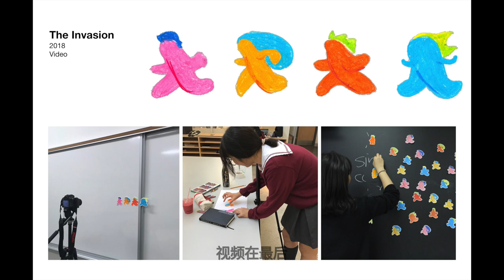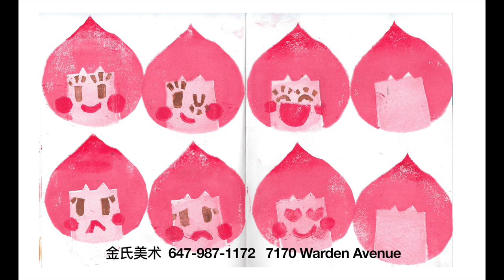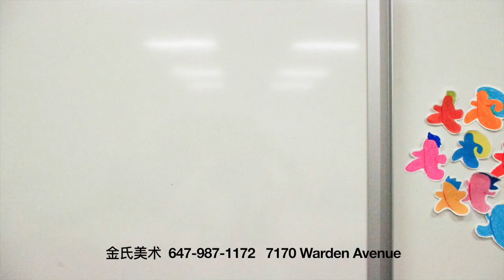艺术作品集portfolio专业指导-金美术-插画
被美国多所top艺术高校插画专业录取的学生的作品集参考，更多专业作品集视频即将陆续发布，敬请期待！
 【报名金美术每周末免费课】请添加微信号：getinart（请注明来自YouTube）

【金美术作品集Portfolio/考学类免费课适合人群】
1.正在备考艺术院校的G11-G12学生
2.有意走上专业美术道路的G8-G10学生
3.备考艺术高中的G6-G8学生
4.想要转行从事艺术专业工作或考取艺术类院校的成人

【金美术公益课程系列】
从2020年3月开始，金美术已举办了300多场在线公益课，报名就能免费上课。各名校、各专业、招生政策最新变化、就业前景……一网打尽；
还有独家作品集Portfolio专项课公开课、独家作品集Portfolio分享、成功升学经验分享等。

【考学/作品集类课程主要内容】
* 各热门专业详解、就业前景、名校分析与成功案例；
* 独家专业作品集项目课、专项训练公开课；
* 重点院校热门专业专场系列
*作品集Portfolio系列
* 艺术高中系列.
【课程报名方法】添加微信getinart，注明“考学免费课”。

*金美术还针对SK-G12的青少年和成人推出了周末美术免费课，涉及油画棒、卡通动漫、动画、iPad板绘、彩铅、马克笔、3D素描等20多类课程。
报名请添加微信getinart注明“少儿”或“成人”

除免费课程以外，金美术更有全方位的精品收费课程，每个年龄段有专属的课程体系：4-6岁,7-9岁,10-12岁,13-15岁,艺术高中,艺术大学预科课程,专业作品集Portfolio,成人美术课程……金美术独家原创的精品课程设计，从启蒙，到兴趣爱好，到专业美术之路，全面覆盖，并由来自业内一线的设计师、画家、艺术家，以及美院的教授等亲自教学，在专业美术教育领域以实力著称。
                                                              金美术
                                     作品集培训 | 少儿美术 | 成人美术

金美术教育，于2008年10月成立于加拿大多伦多，下设金美术作品集Portfolio培训中心、金美术少儿中心、金美术成人中心，十余年来专注于欧美Top艺术院校升学作品集Portfolio培训和专业美术教育。自成立以来，十余年一直保持100%名校升学成功率，奖学金申请成功率超过86%，是以实力著称的专业美术教育机构。

* 加拿大最牛作品集Portfolio机构之一：
十余年来，始终保持100%申请成功率，奖学金申请成功率超过86%，哪怕是录取率仅2%的院校，也能拿到14万高额奖学金；

* 青少年美术教育实力派：
大量学生作品入选专业美术展览，多次获得联合国世界杯青少年现场绘画大赛、加拿大国际儿童艺术节金银铜奖、宋庆龄基金会收藏等
【金美术培养对象】
1.专业作品集Portfolio培训：
*     艺术大学：G11到G12/大三大四准备申请欧美艺术院校的学生
*     艺术大学预科：G8到G10
*     艺术高中：G6到G8
*     艺术院校保送计划：高一到高三/大三大四准备申请艺术留学，且对申请结果有较高要求的学生
2.青少年美术：JK~G12
3.成人美术：18岁以上
【更多详情】
【联系我们】
地址：
-North York校区：418 Consumers Rd, North York ON M2J 1P8
-Richmond Hill校区：F02, 1550 16th Ave. Richmond Hill, ON L4B 4B1
微信号：GETINART
微信公众号：金美术
网站：JINART.CA